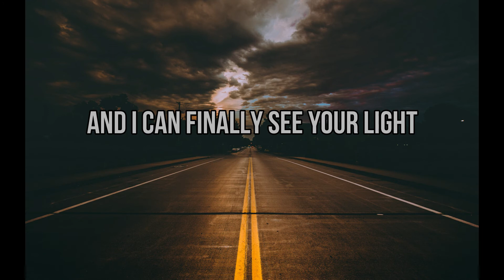Until It's Gone - Linkin Park Short Lyrics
Until It's Gone - Linkin Park Short Lyrics Video made for my facebook page Linkin Park Lyrics